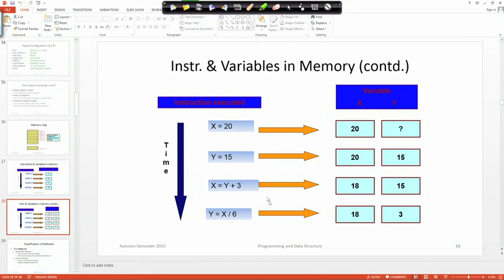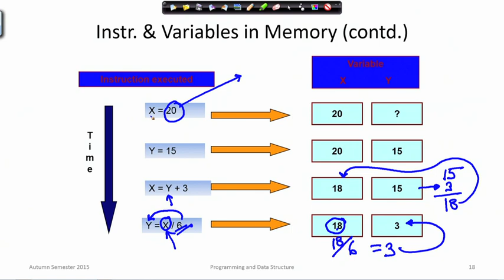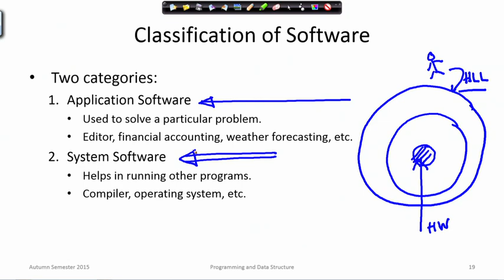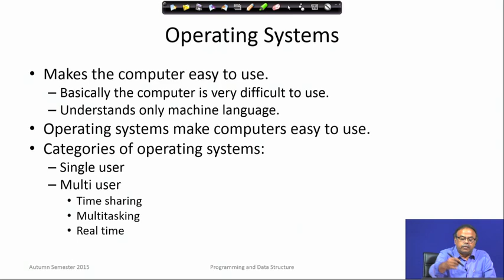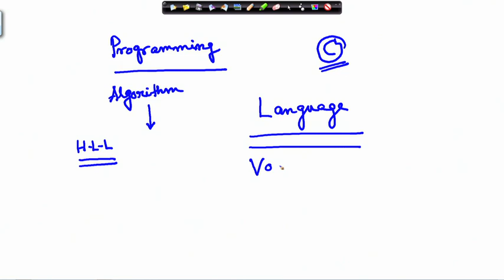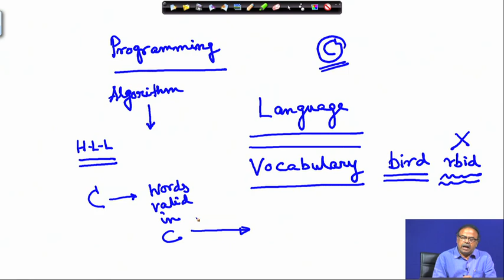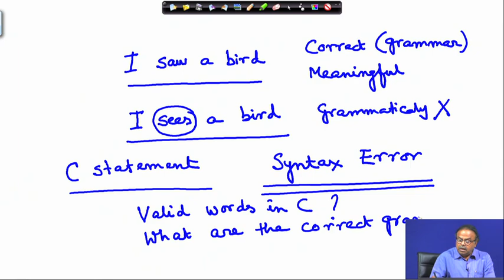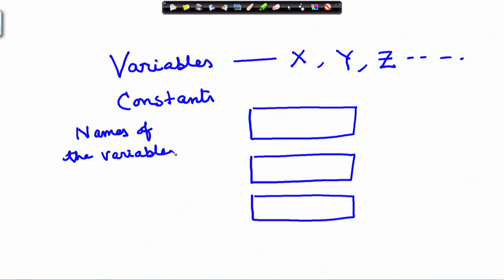Types of Software and Compilers